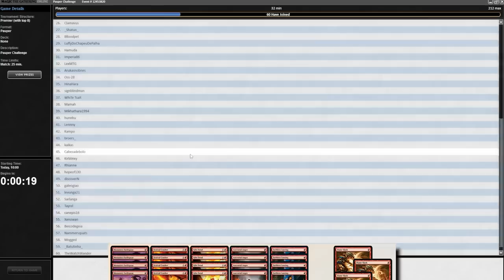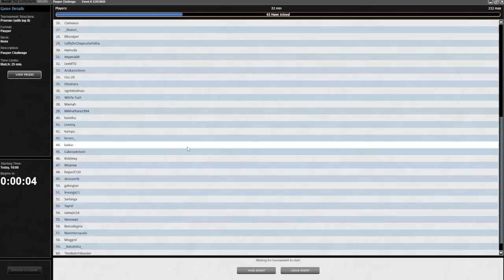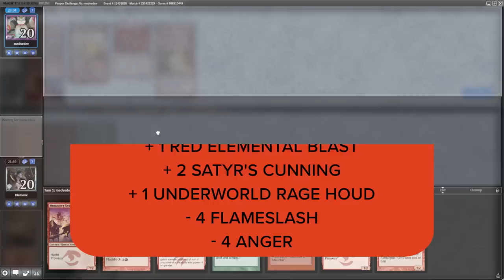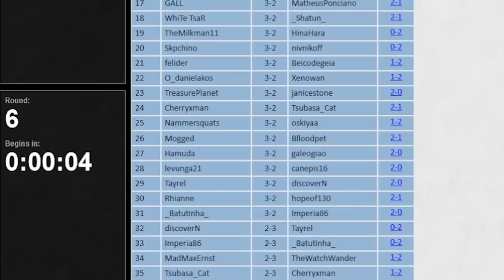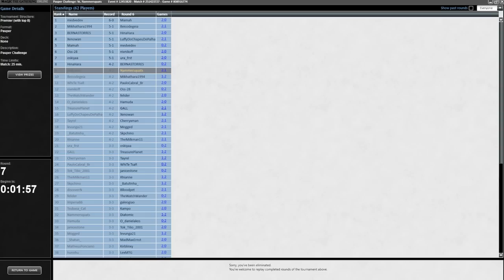I Played High Stakes MTG for $50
Code: "HARRYMTG_SAT"